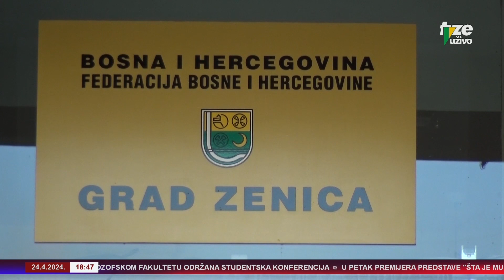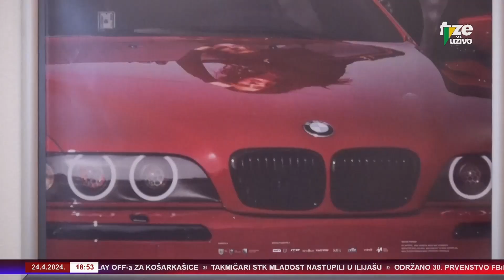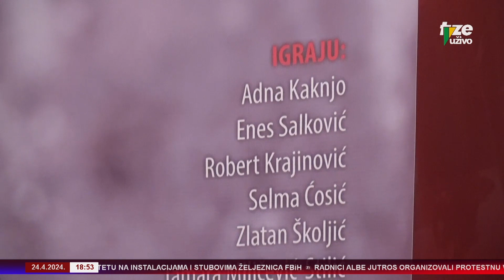ZENICAINFO 24 04 2024